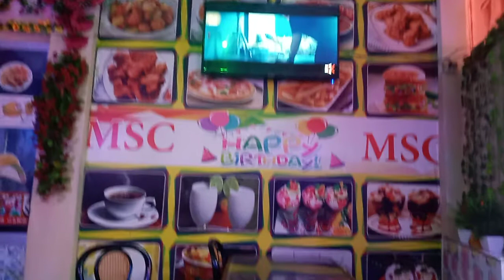আমাদের MSC সম্মানিত গেষ্ট🥰